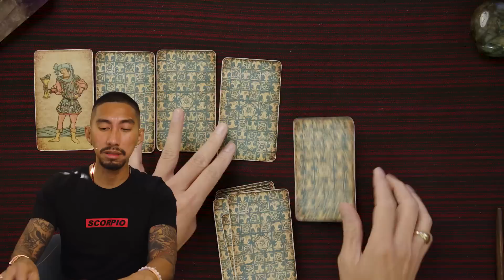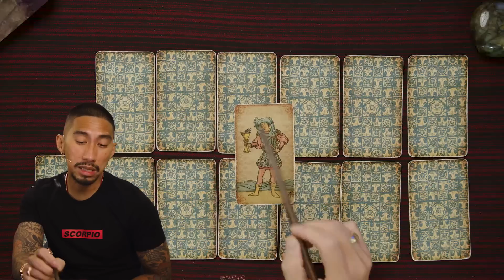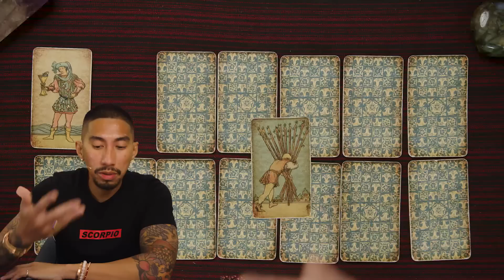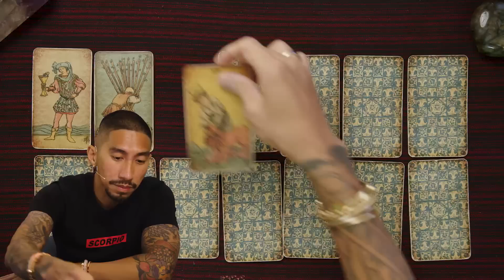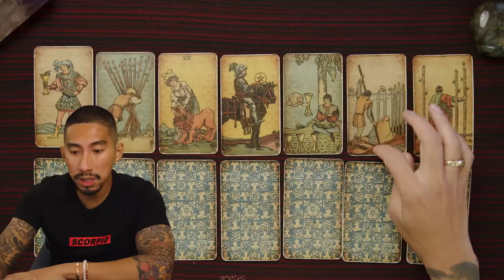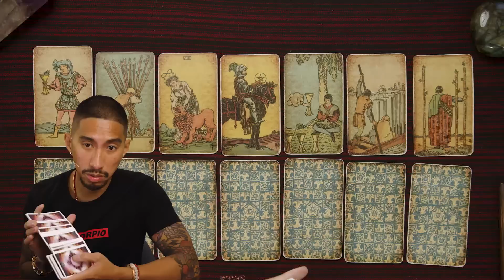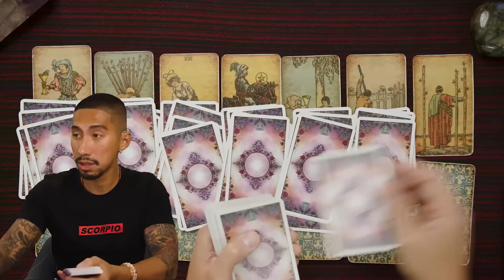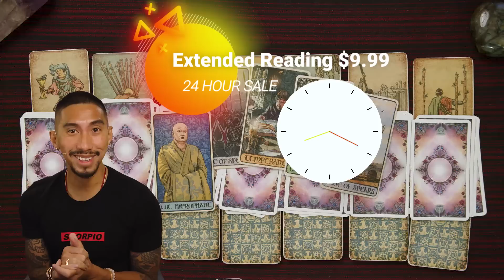Taurus ♉️ You Finally Get What You Deserve If You Do This 😎 September Tarot Reading